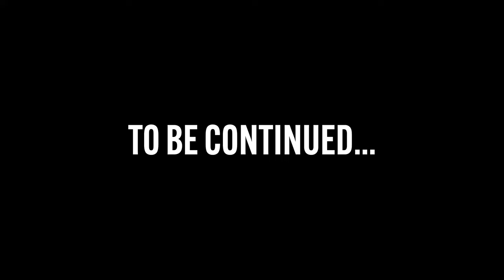Installing a Urnil on a Lamborghini Urus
Why would you not mount a Urnil on your car camper? How about a toilet?

The Lamborghini Urus camper a.k.a. the camperghini had a small flaw in that there wasn’t a great place to go to the bathroom when high speed circumnavigating the globe￼. I have resolved this matter with the installation of a urnil on the side,￼ as you will see on today’s video it’s very practical and useful. ￼